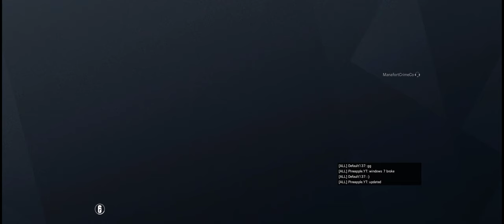Rainbow Six Siege + Part 3163 + Fortress TDM Bomb + Wind Bastion pcgaming crew